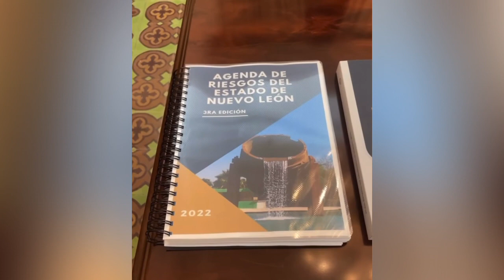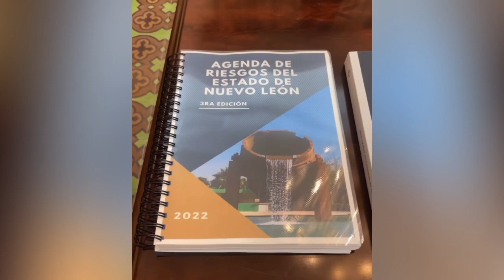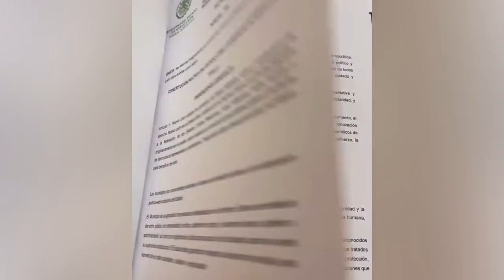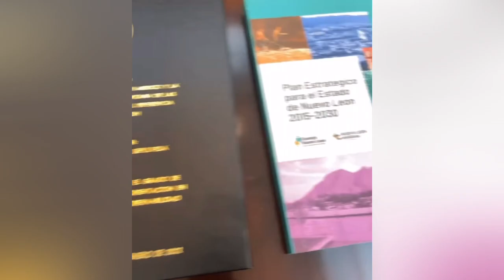Nuevo León rumbo al 2040